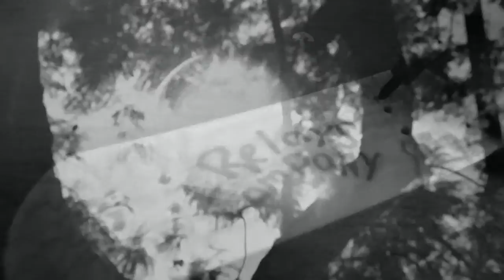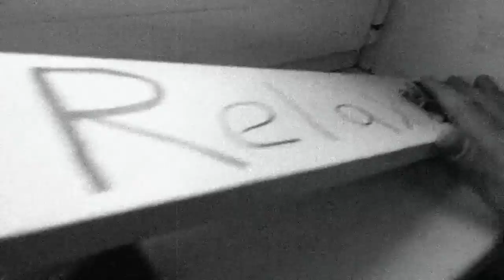relax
Зарабатывайте ДРУЗЬЯ, мгновенные выплаты через 3 минуты, на Вашу именную карту Visa.